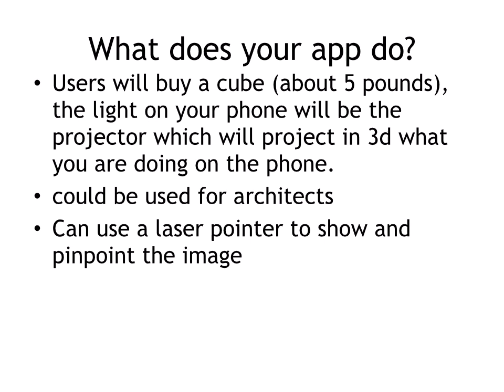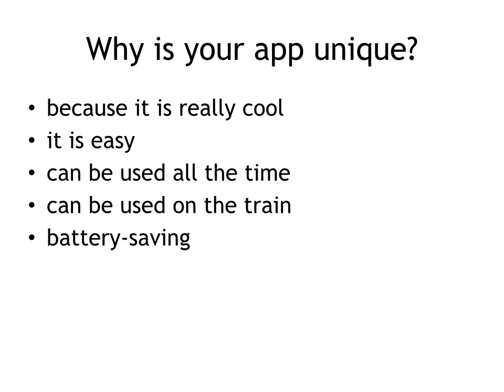Hologramic Projector Forest School